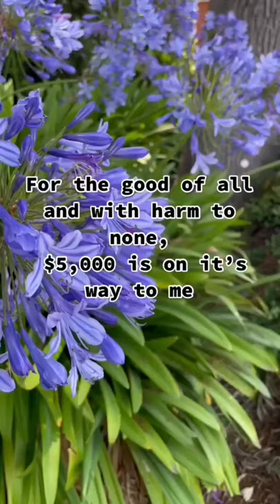Read Description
When it comes to Manifestation, I’ve tried it all…

Visualization…
Vision boards…
Gratitude journals…
Affirmations…
Meditation…

But, nothing BIG ever changes.
What if, though... I told you the missing manifestation link has NOTHING to do with what happens while you’re awake…
And it has everything to do with what happens at NIGHT…

When you’re fast asleep?
Sounds pretty weird, I know.

But, that’s how it works.
Download this MP3 where I share with you...
A New “DreamTuning” technique
Imagine falling asleep at night… and waking up to yourgreatest desires come to life!